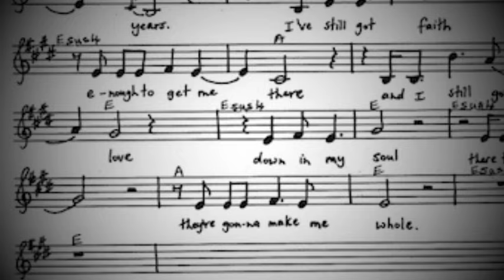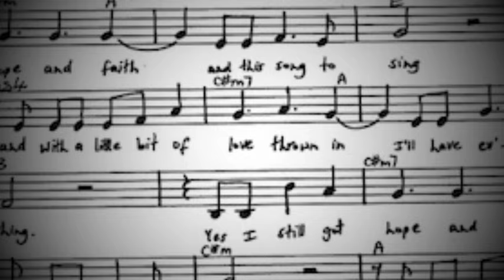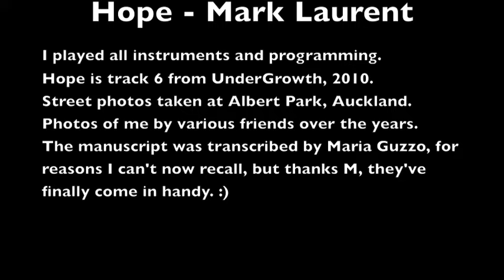Mark Laurent - Hope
"I've still got hope, after all these years / and I've still got faith - enough to get me there / I've still got love down in my soul / these three things are gonna make me whole..."